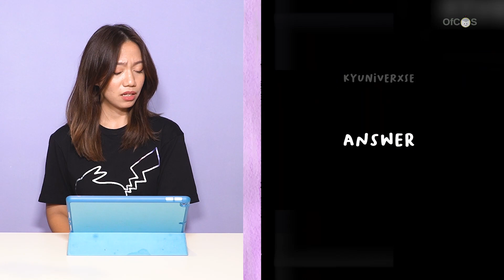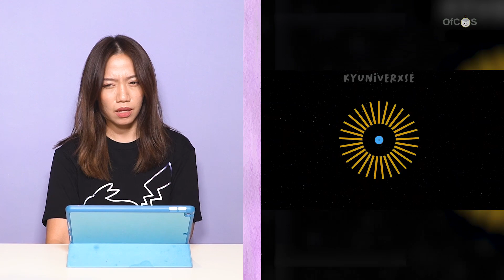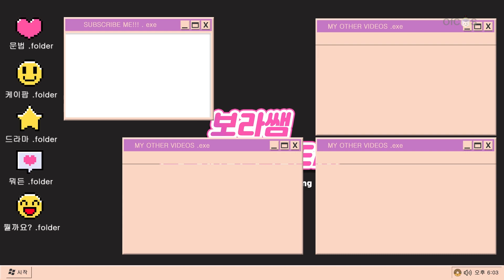TEBAK KPOP DARI MUSIKNYA DOANG?! TERNYATA GA SEGAMPANG YG DIKIRA! || Bora Quiz